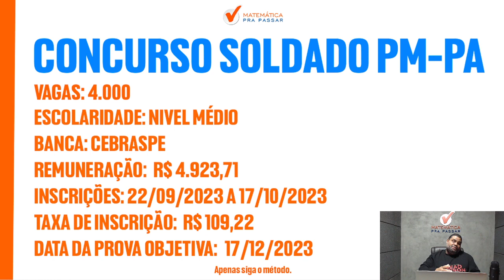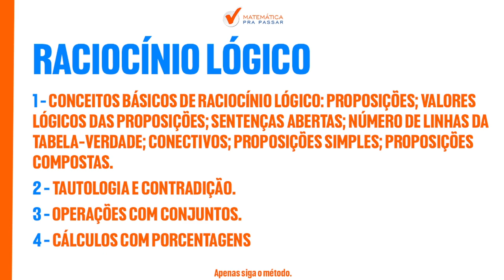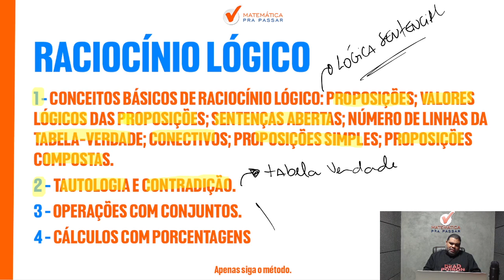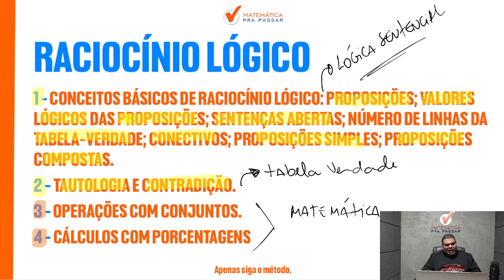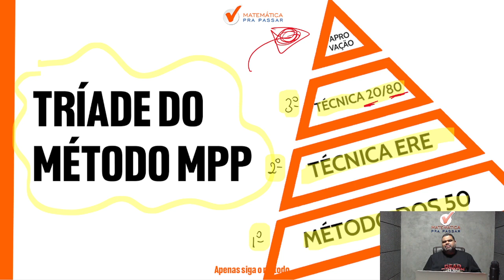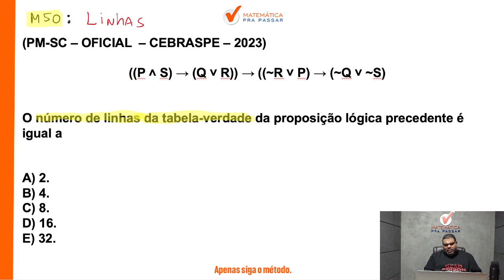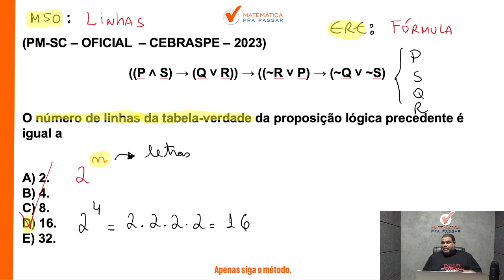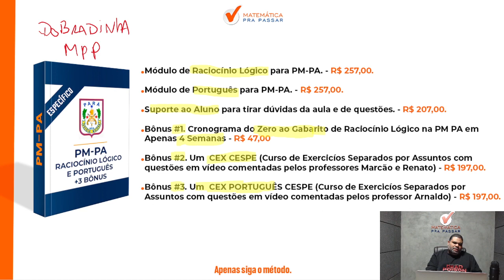Edital divulgado! Prepare-se para o concurso da Polícia Militar do Pará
Para aprender assista esse vídeo onde nosso professor, Marcão, mostra tudo o que você precisa saber para gabaritar a prova da PM PA.

Você terá um passo a passo para aprender Raciocínio Lógico para PM PA e sair na frente de muitos concorrentes e conquistar a sua vaga.

Agora basta dar o play no vídeo e aprender com o Método MPP O que Cai de Raciocínio Lógico na PM PA.